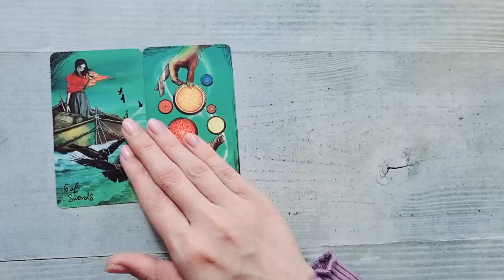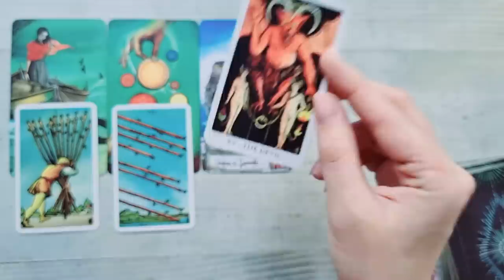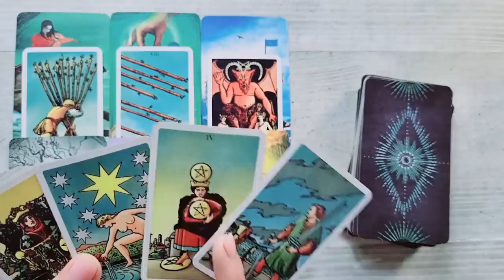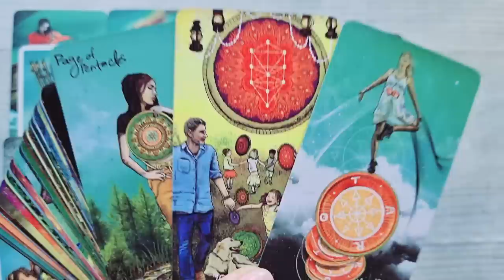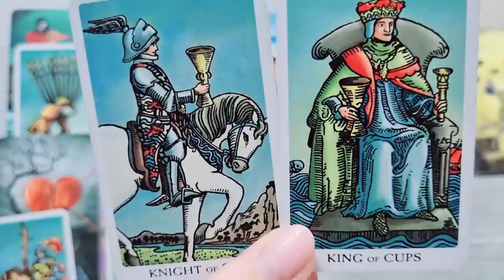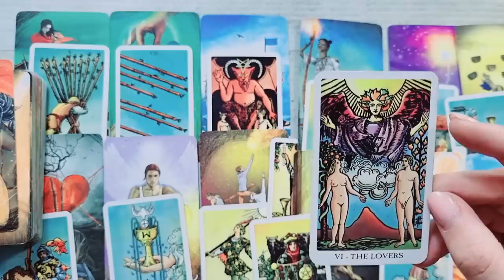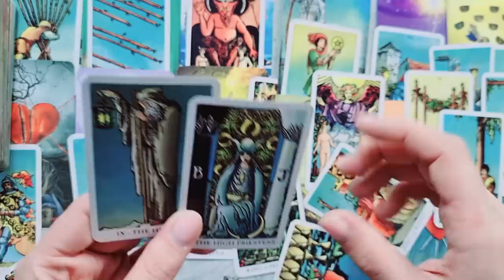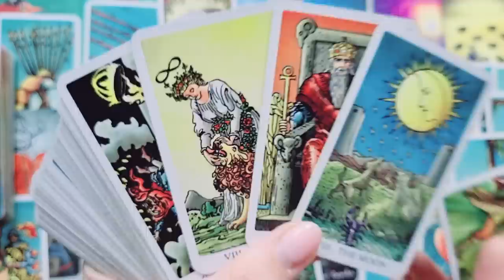𝗖𝗲 𝗴𝗮̂𝗻𝗱𝗲𝘀̦𝘁𝗲 𝘀̦𝗶 𝗰𝗲 𝘃𝗿𝗲𝗮 𝗱𝗲 𝗹𝗮 𝘁𝗶𝗻𝗲! 𝗜𝘁𝗶 𝗽𝗿𝗲𝗴𝗮̆𝘁𝗲𝘀̦𝘁𝗲 𝗰𝗲𝘃𝗮.. 😲 𝗧𝗲 𝗮𝗹𝗲𝗴𝗲 𝗽𝗲 𝘁𝗶𝗻𝗲!